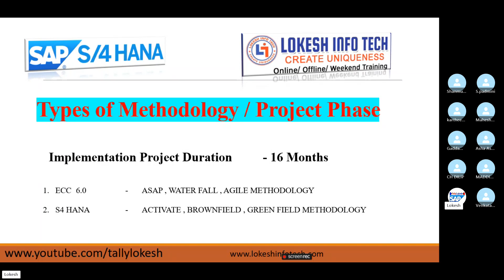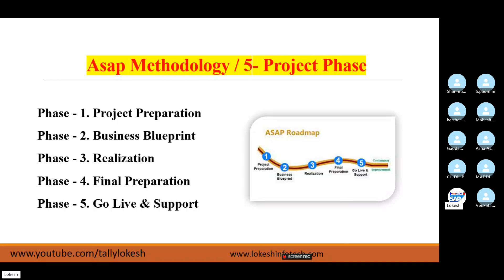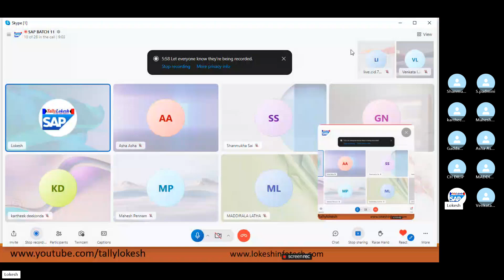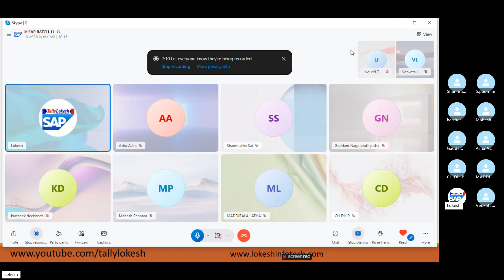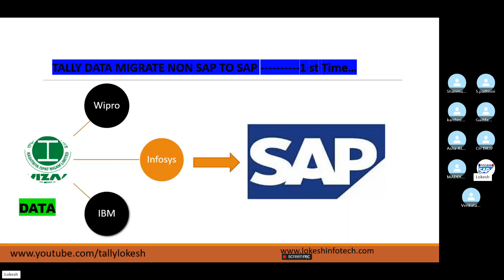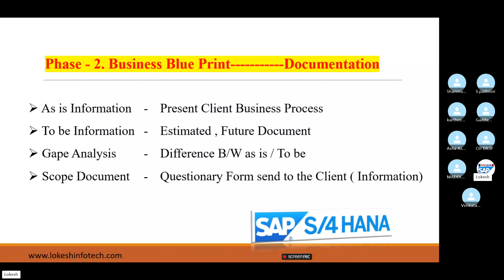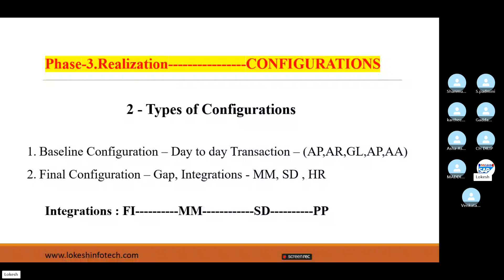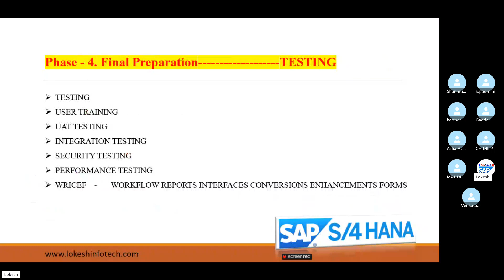Strategic Road Map Methodology for SAP FICO S/4HANA Implementation